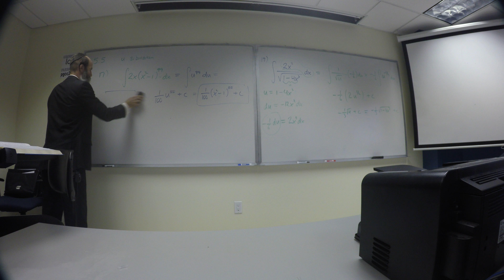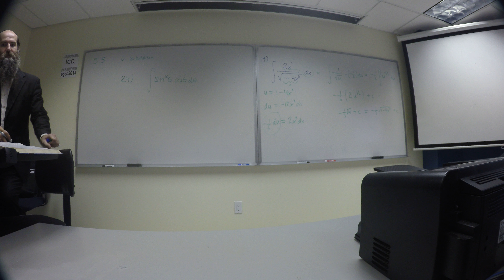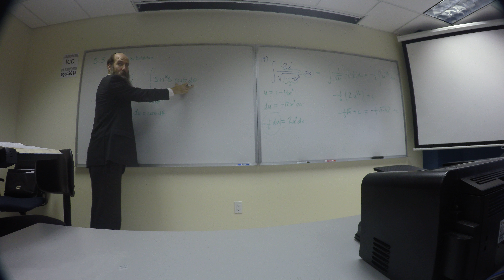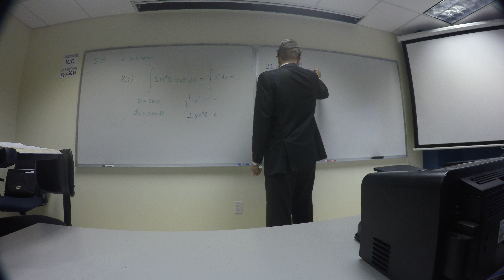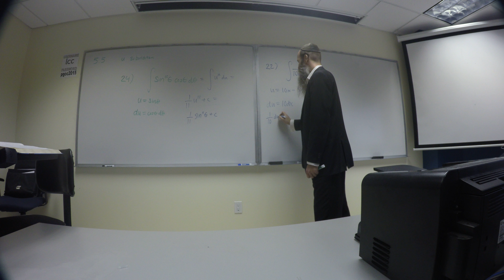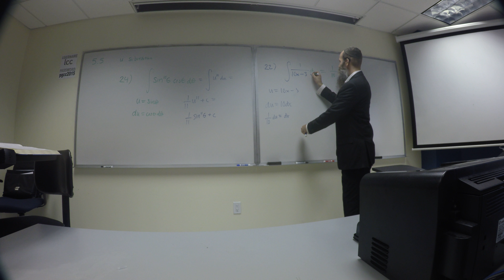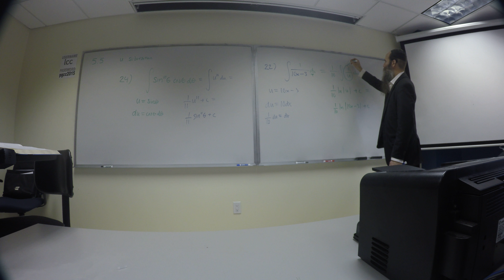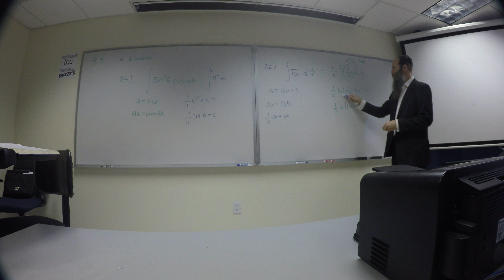Day 15 Part 9 Lecture Calculus One GoPro Hero 4 Black Edition 4K